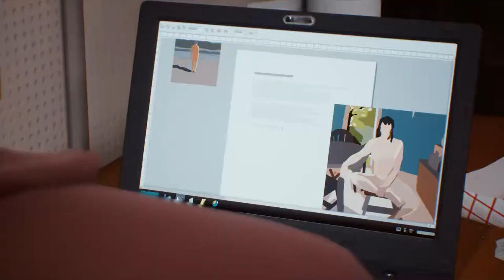Life is strange Season 2 EPISODE 1 Gameplay 7 | IN Tamil before getinto the video plesase subcribe